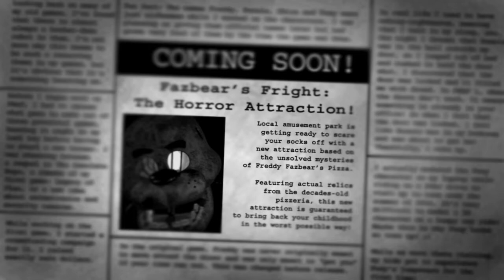Five Nights at Freddy's 3 Night 1